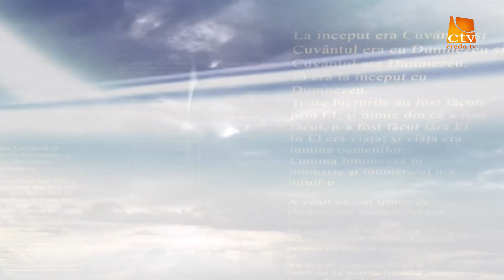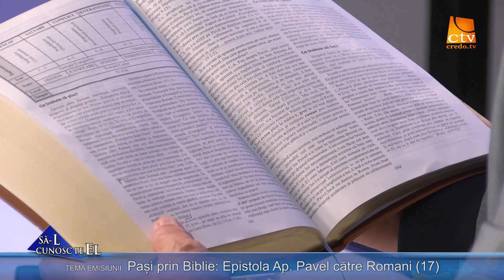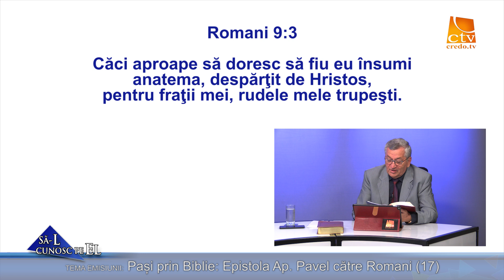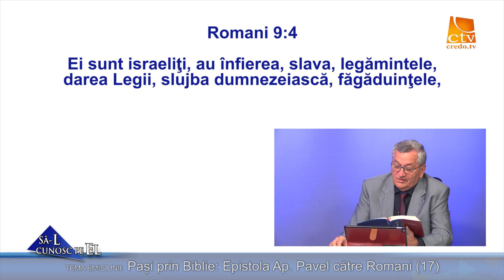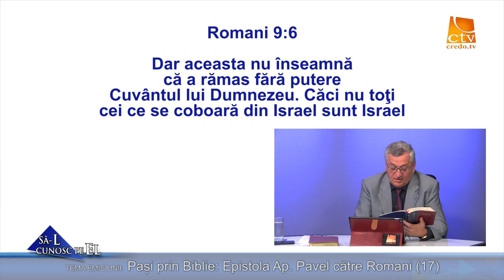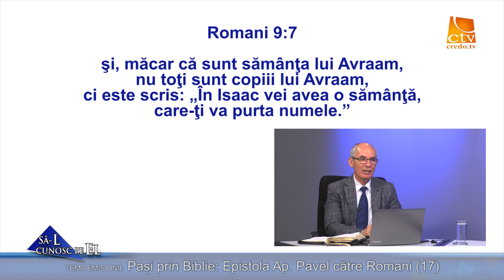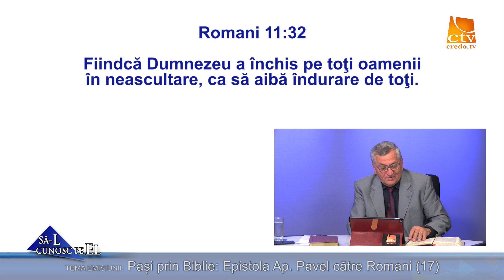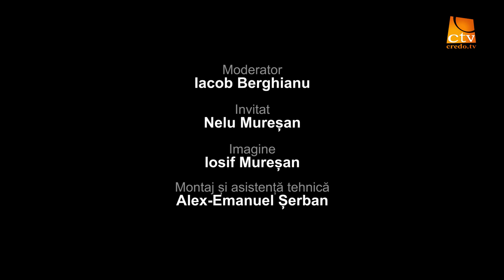685. Nelu Mureșan - Pași prin Biblie – Epistola Ap. Pavel către Romani (17)